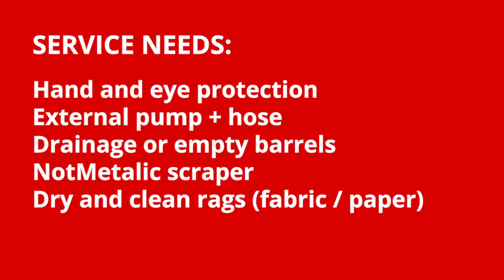AirJet® Sonix® 954 Piano - Cleaning of storage tanks